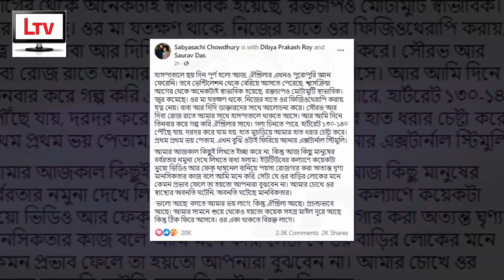"ও আমার গলা চিনতে পারে!" ঐন্দ্রিলাকে নিয়ে সুখবর দিলেন সব্যসাচী চৌধুরী! | Sabyasachi about Aindrila!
"ঐন্দ্রিলা আমার হাত ধরার চেষ্টা করে" সুখবর দিলেন সব্যসাচী চৌধুরী!

Sabyasachi Chowdhury shares good news about Aindrila Sharma 2022